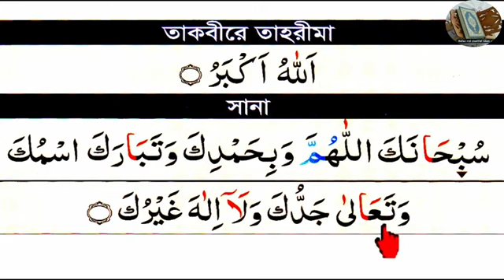25 November 2021